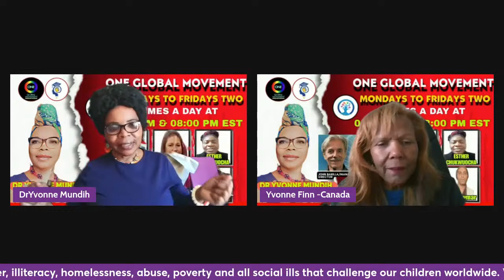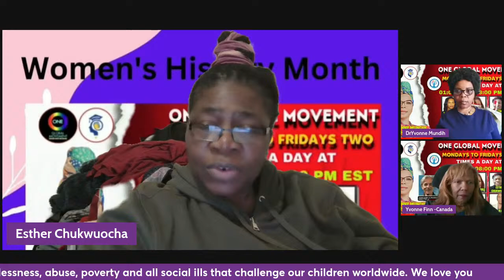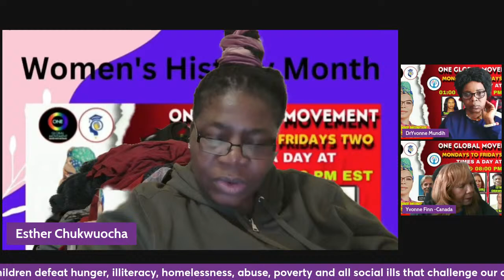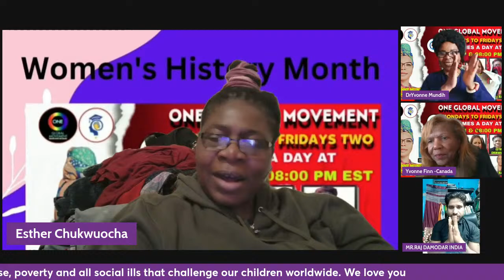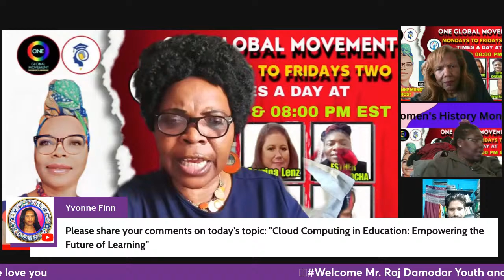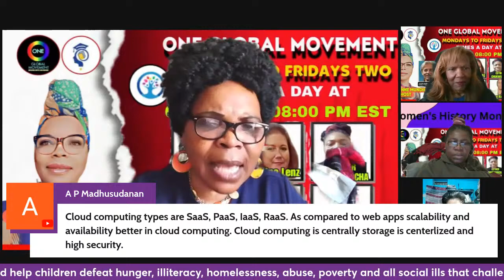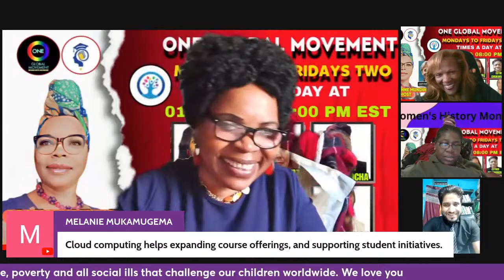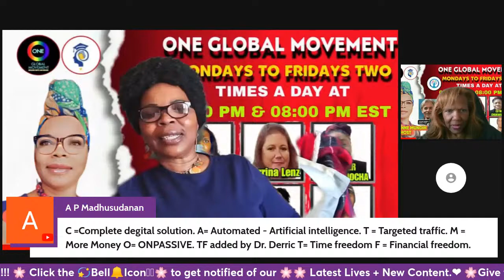O-BLESS/O-CADEMY REVL. PART 95: "Cloud Computing in Education: Empowering the Future of Learning"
ONE GLOBAL MOVEMENT
 "SPEAKWithHeART"

Host: Dr Yvonne Mundih

TOPIC: O-BLESS/O-CADEMY REVOLUTION PART 95: "Cloud Computing in Education: Empowering the Future of Learning"

Date / Time: Thursday April 4th at 01:00PM EST

Co-hosts and Contributors:
·Esther Chukwuocha
.Yvonne Finn
.Divya Kumar
.John Barilla
.Melanie Mukamugema

O-Connect
O-Net
Dr. Yvonne Mundih